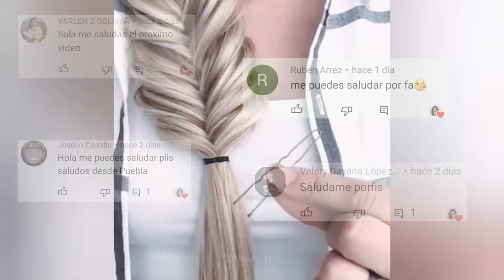TRUQUITOS PARA EL CABELLO QUE SALVARAN TU DIA | chicas fashions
aqui les dejo una gran variedad de ideas para hacer tu vida mas fácil  con truquitos para que tu peinado sea más divertido .quedate hasta el final para que te las puedas todas en este maravilloso mundo de los peinados peinados y también cuidado de cabello con una gama de vitaminas para tu cabello

Este video es para inspirar. entretener y enseñar

En chicas fashion te presentamos las mejores copilaciones de peinados del momento y  te mostramos como hacerlo tu misma

Creditos
A todas las personas que aparecen en el video

                  👉musica

Músico: @iksonmusic

Músico: @iksonmusic

                Edición
Chicas fashions